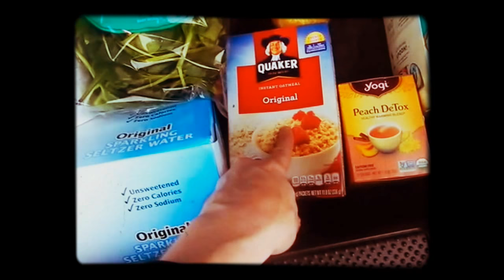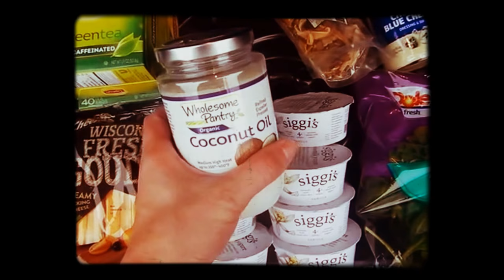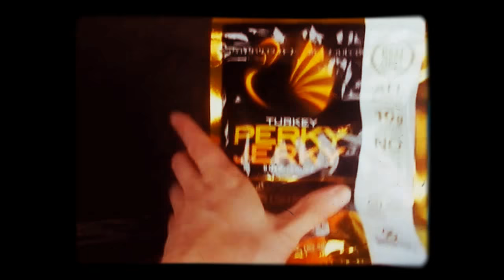HOW TO SUCCEED AS A SMALL YOUTUBER lol SmallYouTuberARMY - NUTRITION and TRAINING plans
this is not what you would think, it's really about; determination, discipline, changes, nutrition, and training everyday.